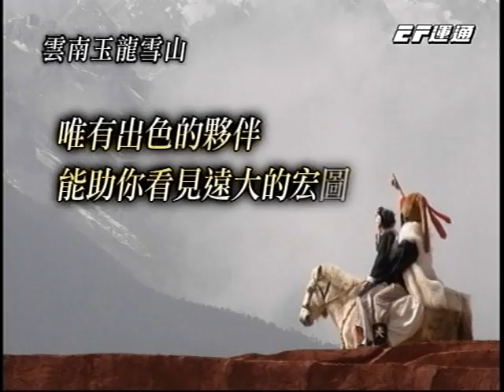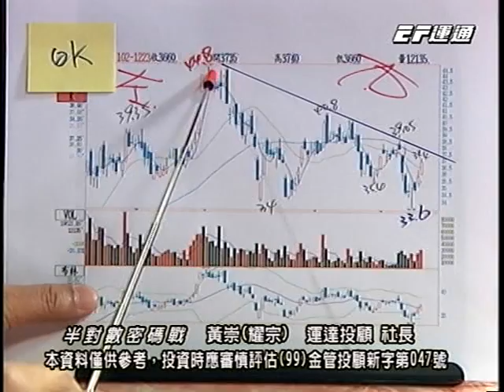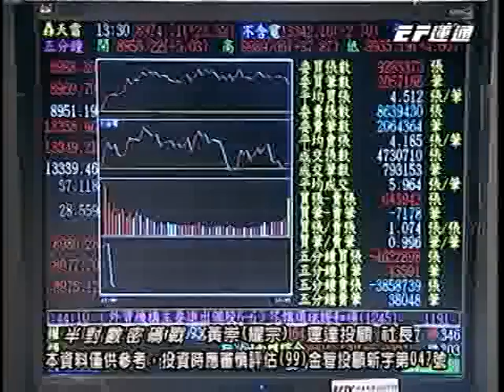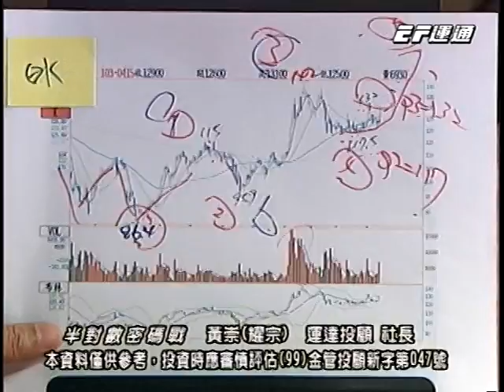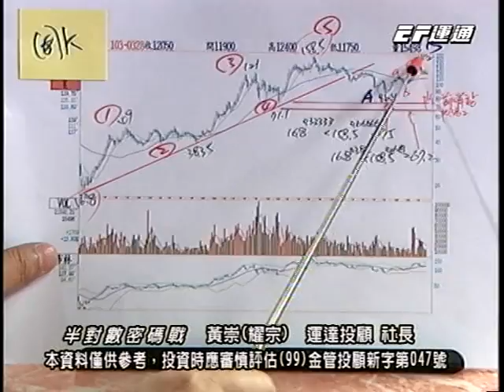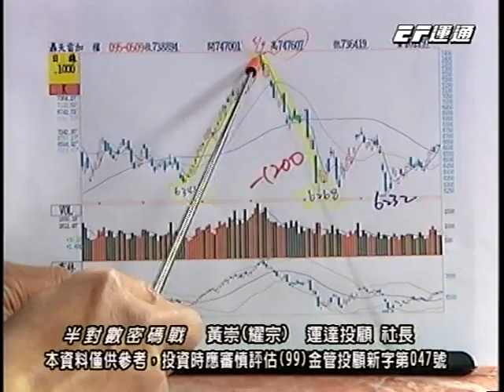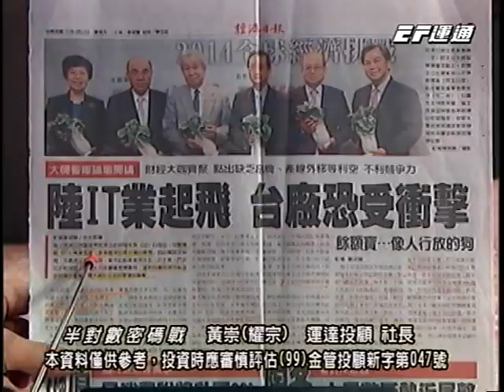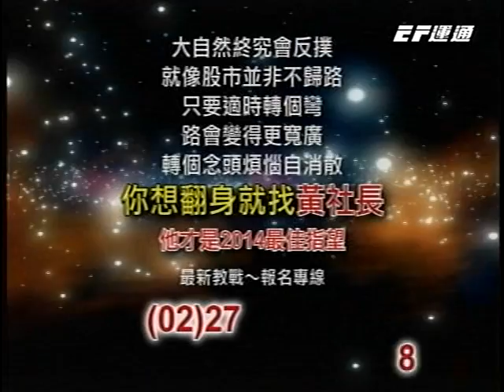20140423 0000 黃崇 半對數密碼戰